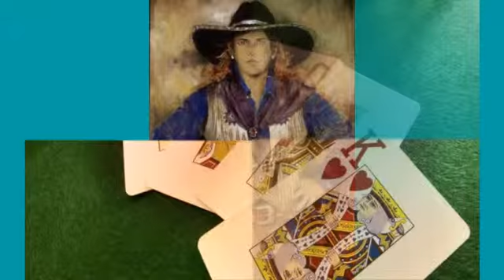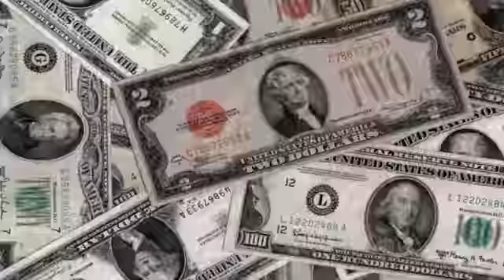Ray Mc Carty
Рэй Мак Картни-американский художник.Еще студентом , Рэй изучал великих мастеров в Испании и Франции, на его работы большое влияние оказали : Модильяни, Ренуар и Тулуз-Лотрек. Его эксперименты  помогли   создать  свой , неповторимый стиль. Работы Рэя Мак Картни - уникальны.